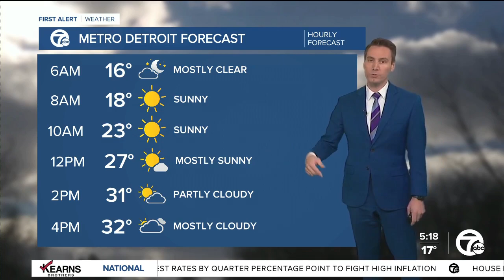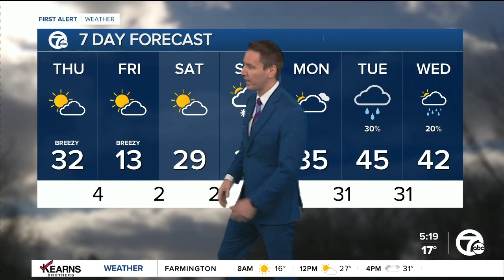Detroit Weather: Wind picks up with more arctic air on the way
Temperatures will bump into the low 30s this afternoon, but it comes with gusts up to 30 mph. A cold front brings a few snow showers this evening, and the coldest air of the week moves in tonight.